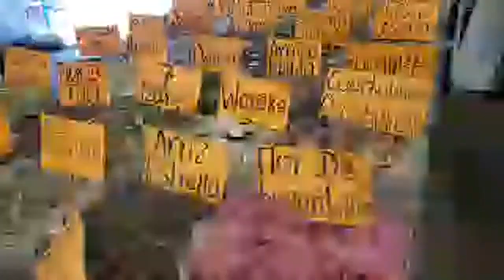Houston Farmer MARKET | LA MARKETA